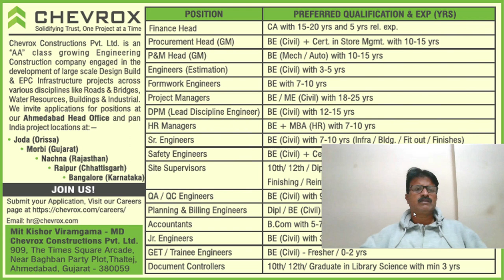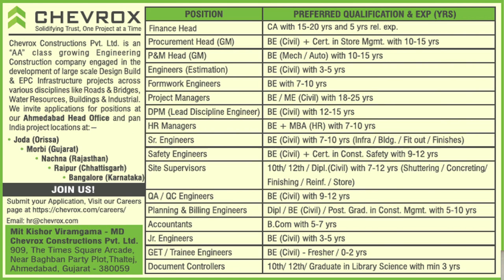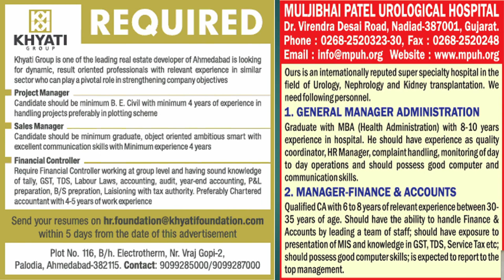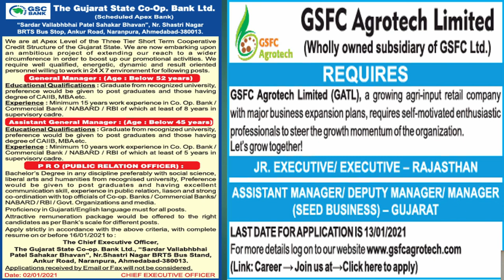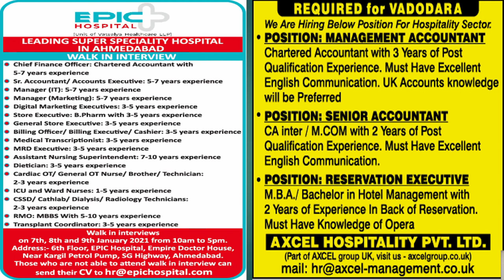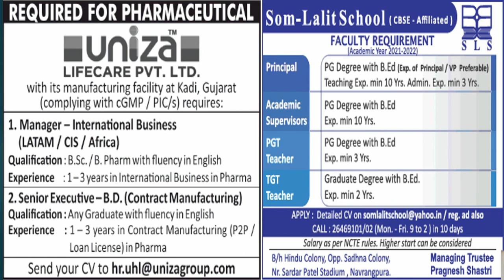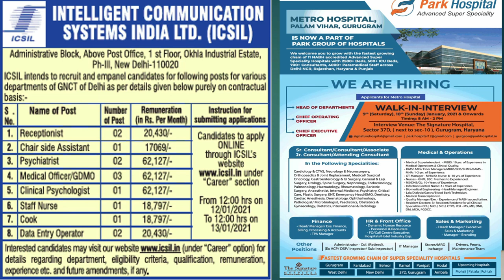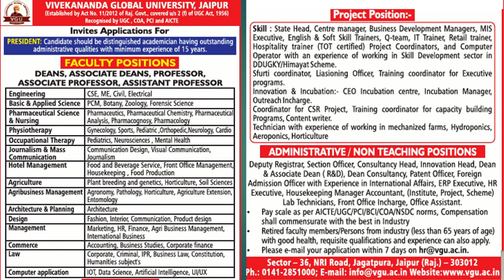jobs vacancy 2021 // jobs notification // best jobs in top companies // jobs India metro cities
best jobs in best companies in India has given in this video experience candidates can take maximum advantages of all kind of jobs free information and details. Jobs for top metro cities of India.  Jobs for Accountant Jobs for engineers jobs for civil engineers and many more jobs

job vacancy
job target
jobs jobs
job in
naukari com
jobs gaming
jobs after 12th science
jobs trailer
private job vacancy 2021 12th pass
current jobs in india
current jobs in noida